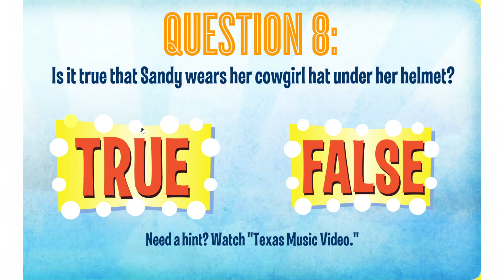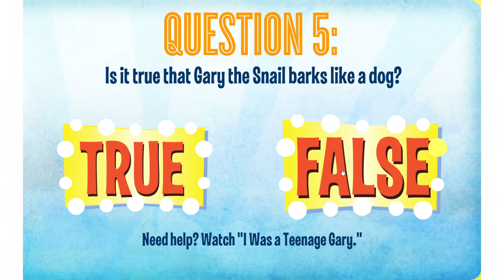SpongeBob SquarePants - The Ultimate SpongeBob Trivia Quiz